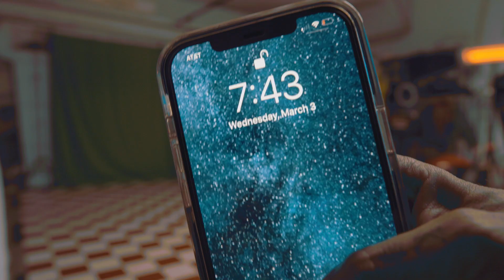MY 365 DAY CHALLENGE DAY 62 (62 OF 365)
WELCOME BACK TO THE CHANNEL HERES DAY 62 .. ENEJOY